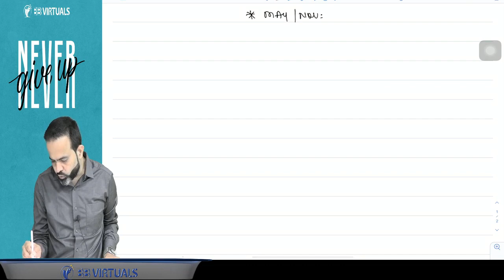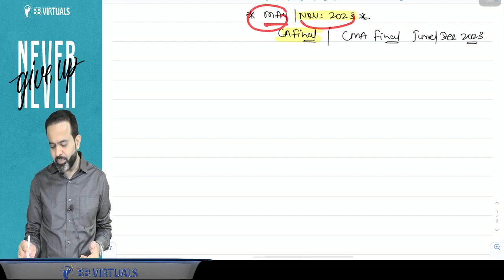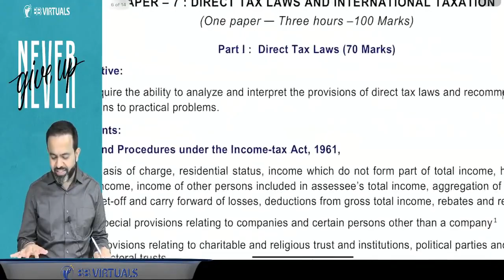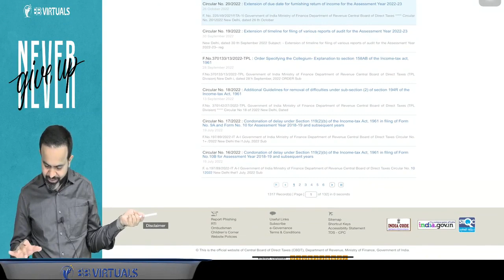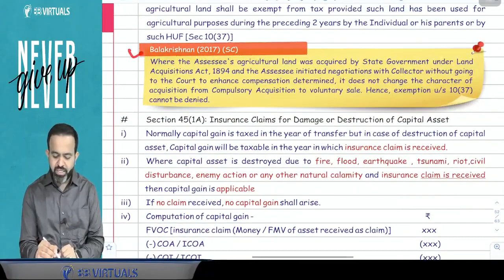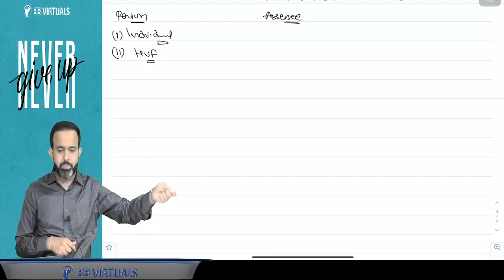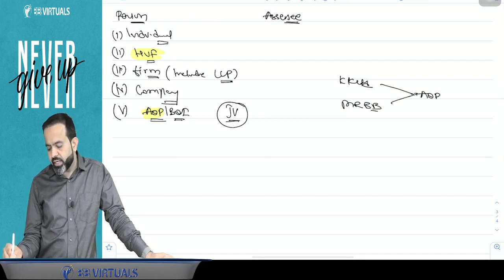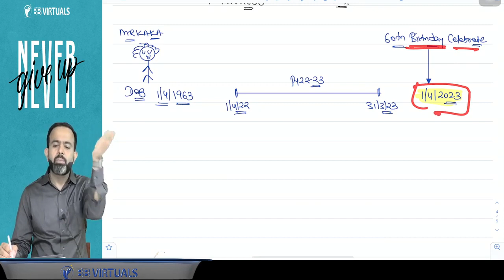CA/CMA FINAL DT FASTRACK| PART 1 | Basic & Tax Rates AY 23 24 | CA Bhanwar Borana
CA Final DT | Revision | MAY/NOV 23 |  NR | Taxation | PART - 13 | CA Bhanwar Borana